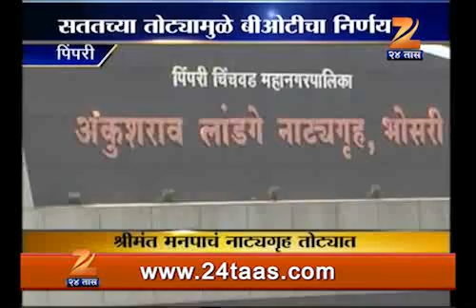PIMPRI NATYA GRUHA 2411